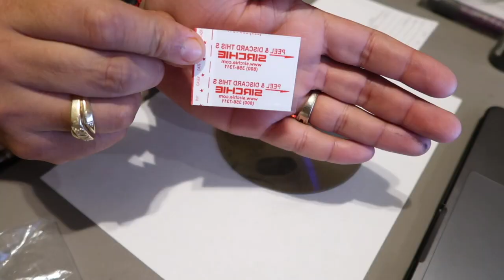Latent Fingerprint Development Powders